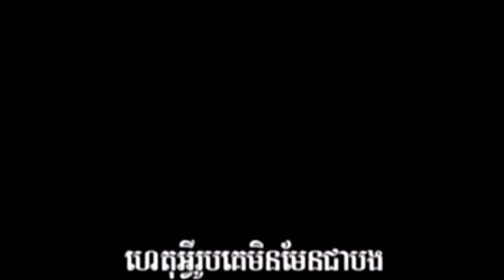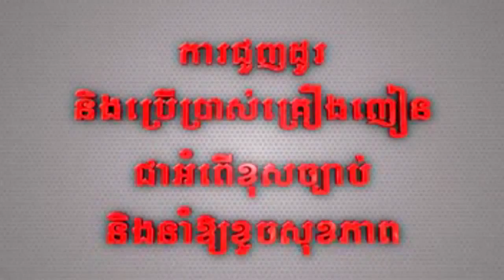Town VCD Vol 39 Anit Songsa Komsort by K Ly)